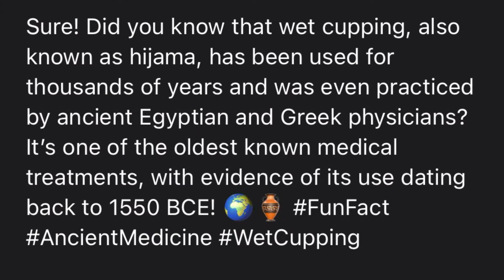Fullbody wet cupping session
Sore muscles slowing you down? 🏃‍♀️ Unlock your full potential with sports massage and cupping therapy! These proven techniques accelerate recovery, reduce pain, and improve flexibility. Perfect for athletes of all levels, it's time to elevate your game and feel incredible. Don't let muscle tension hold you back—experience the difference today! 💆‍♂️🔥